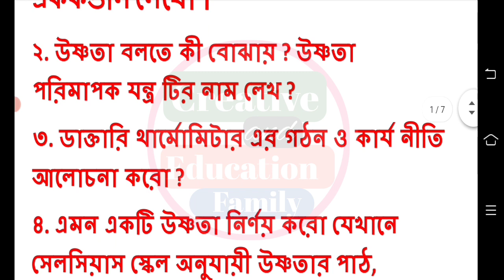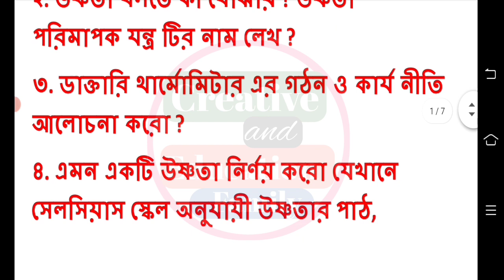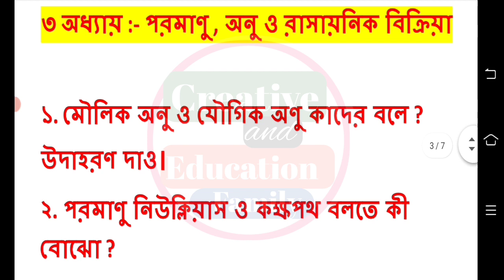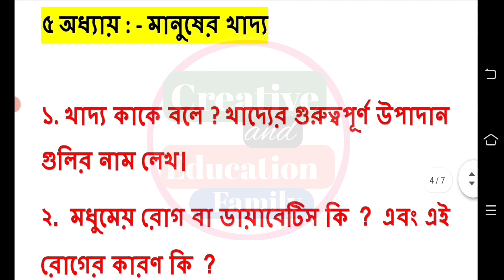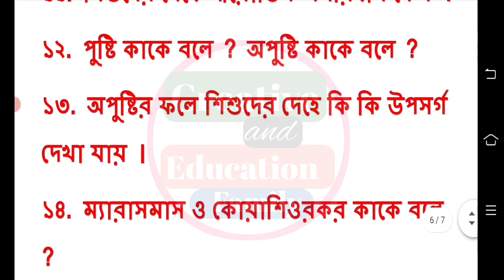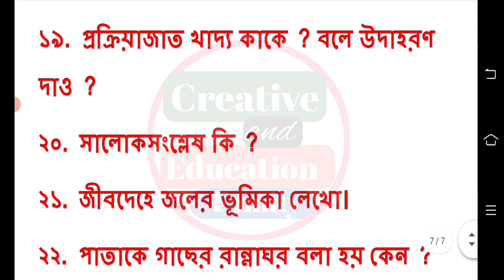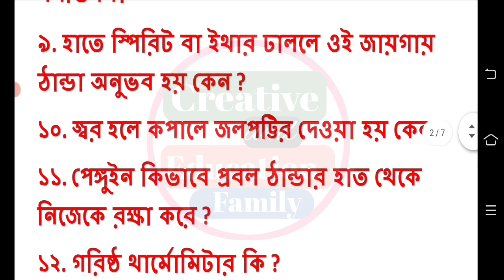class 7 science first unit test suggestion 2023 || class 7 science 1st unit test question paper 2023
class 7 science first unit test suggestion 2023
class 7 science first unit test 2023
class 7 science 1st unit test
class 7 science 1at unit test suggestion 2023
class 7 1st unit test science 2023
class 7 1st unit test 2023
class 7 first unit test suggestion 2023